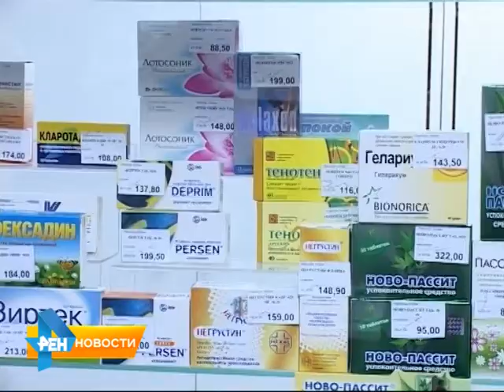Получение компенсации за травмы в ДТП сократят до минимальных сроков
Соответствующее поставление было подписано премьер- министром страны. Об этом и других нормативных нововведениях в обзорном материале программы от 25 февраля 2015 года.